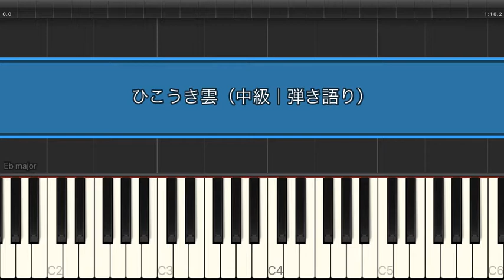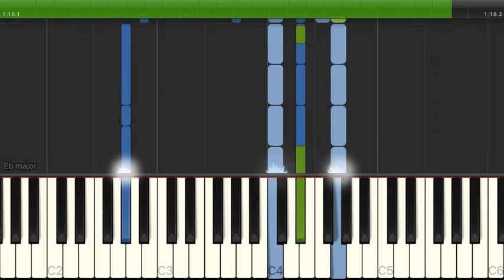ひこうき雲 / 荒井由実 【中級 / ピアノ弾き語り】（電子楽譜カノン）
ひこうき雲 / 荒井由実 【中級 / ピアノ弾き語り】のピアノ楽譜はこちらから

【タイトル】 ひこうき雲
【アーティスト】 荒井由実
【難易度】 中級